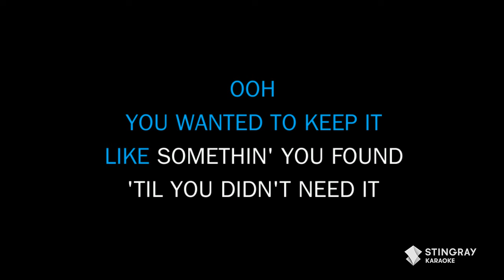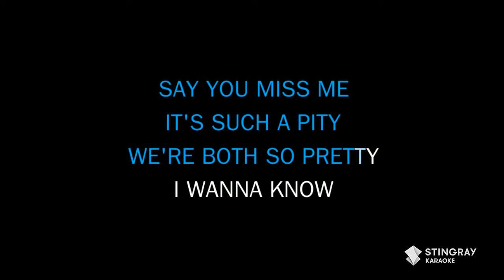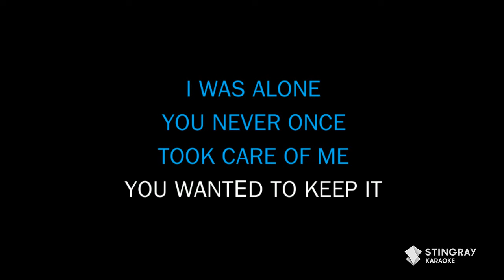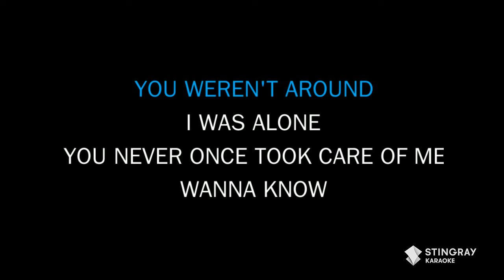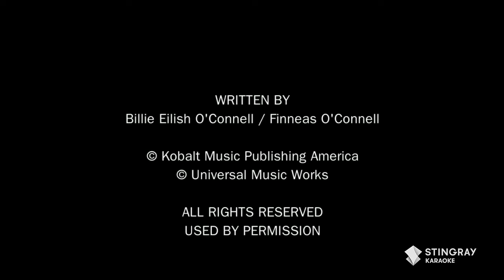Billie Eilish - L'Amour De Ma Vie [Extended Edit] (Karaoke Version)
Sing 'L'Amour De Ma Vie" by Billie Eilish in Karaoke! for more karaoke songs with lyrics only on the Stingray Karaoke YouTube channel.

In the mood for some more Karaoke? Find some more karaoke mixes from our channel right here:
BEST KARAOKE WITH LYRICS: Lil Nas X, Miley Cyrus, Katy Perry, Tones and I, Lewis Capaldi

Chill Music Karaoke With Lyrics/ 1 Hour Non Stop Karaoke Marathon (Lauryn Hill, Céline Dion, Adele)

TOP 25 BEST MOVIE SOUNDTRACKS (Karaoke With Lyrics) Ghost Busters, Bohemian Rhapsody, A Star Is Born